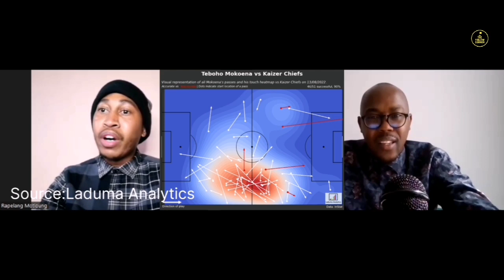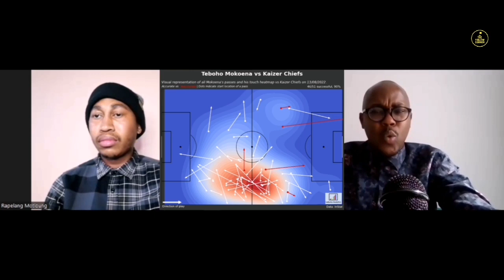Sekhukhune United vs Mamelodi Sundowns - PSL Match Preview.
Rapelang and Thabiso preview our 2nd away match of the 2022/23 Season as we travel to Polokwane to take on Sekhukhune United in GW4.